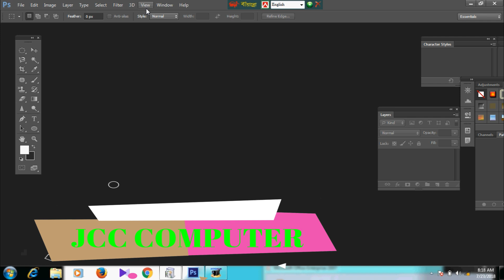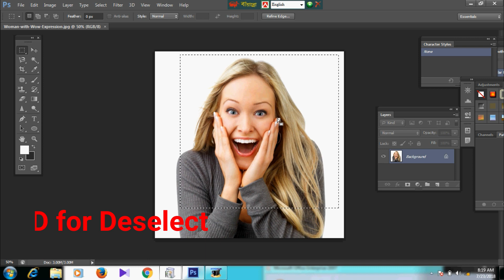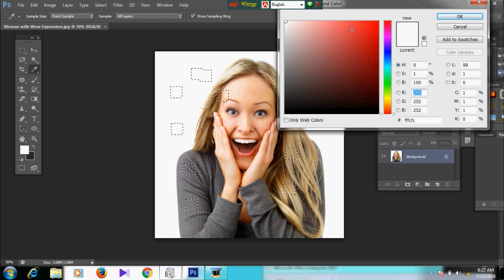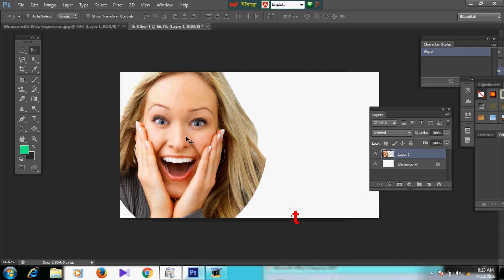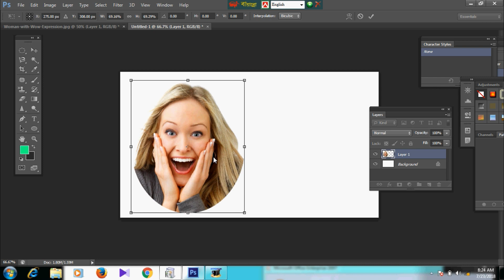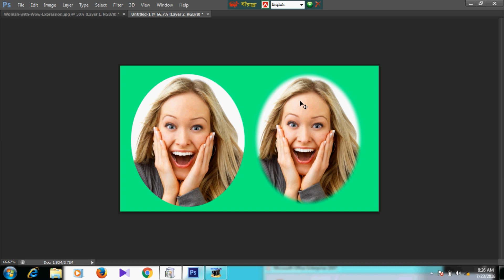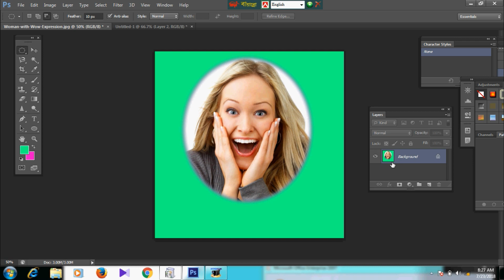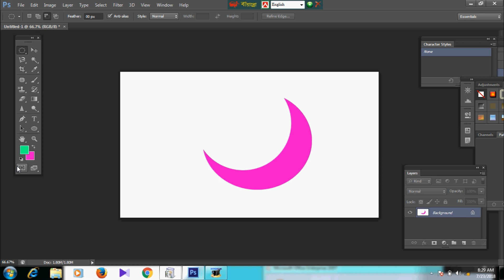Photoshop training for beginners- class 1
JCC COMPUTER
CHARU BABUR MOR, DINAJPUR,